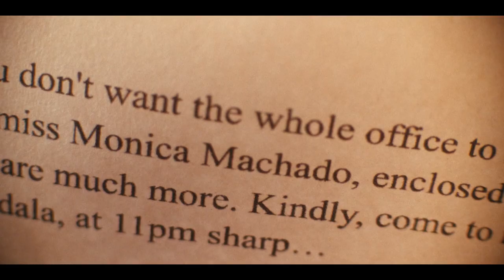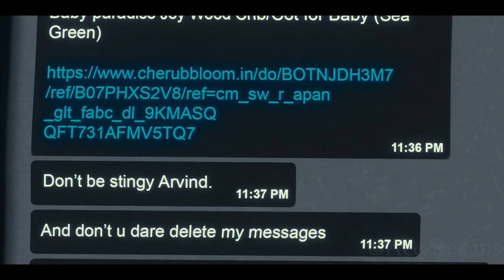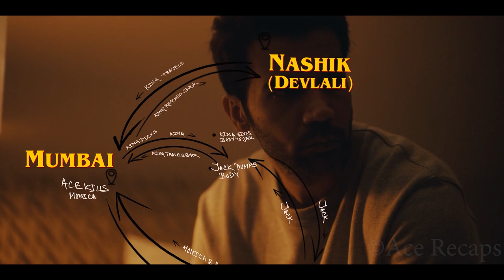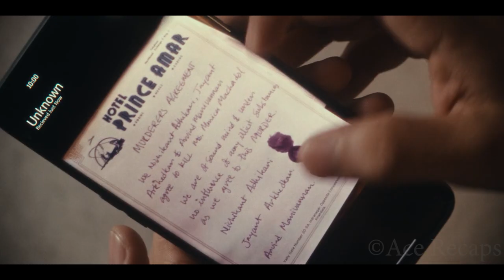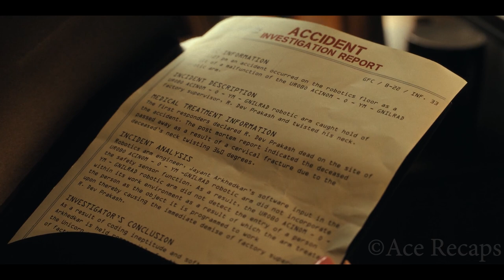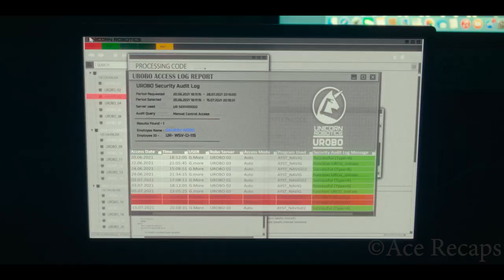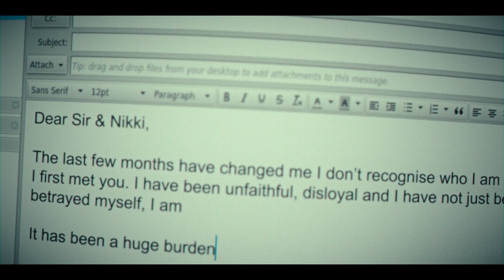Scarlet Woman Messes Around With Every Man In Her Office Until Their Revenge Goes Terribly Wrong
A slick robotics expert joins a murderous plot after a passionate affair takes a sudden turn, but nothing not even death , is what it seems to be.